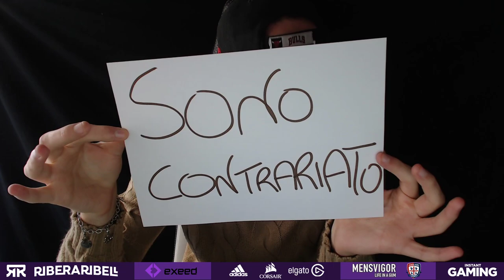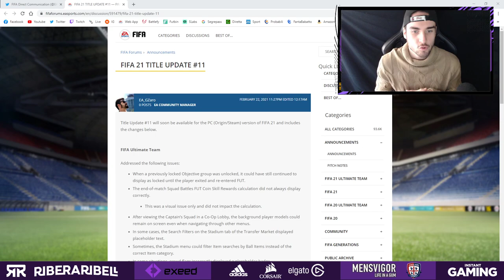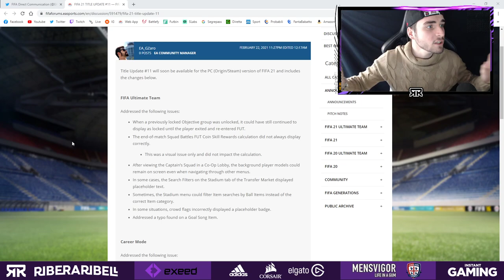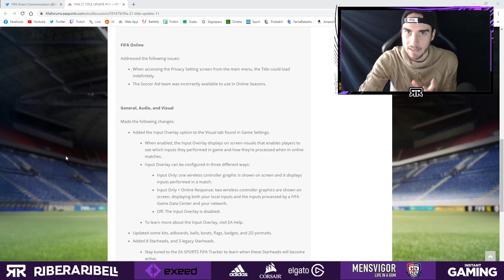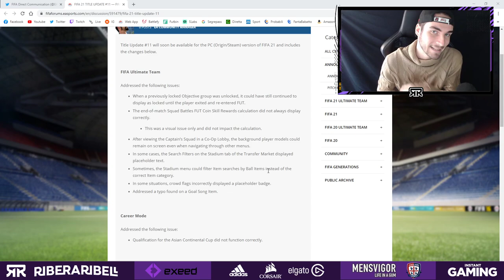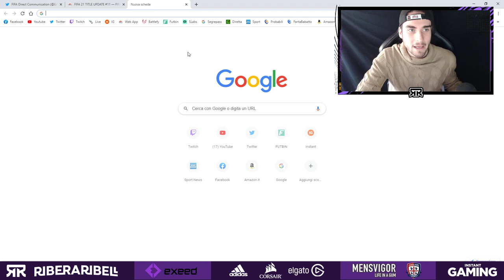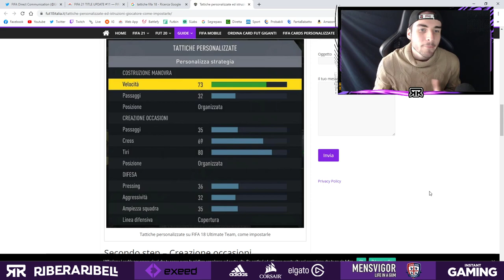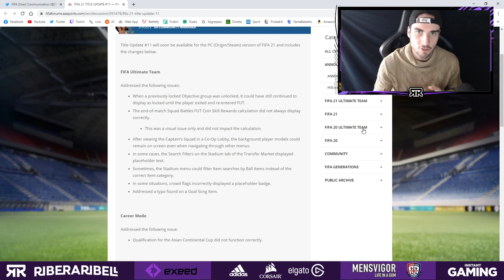PATCH #11 IN ARRIVO! || SONO MOLTO CONTRARIATO! || FIFA 21